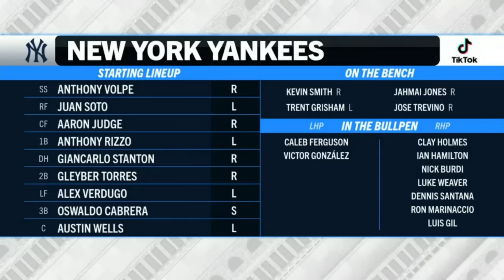NY Yankees vs CLE Guardians Game 2 [TODAY] Highlights | 2 Home Run & 4 Run HR 💪 | Can't To Stop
New York Yankees vs Cleveland Guardians
Cleveland Guardians vs New York Yankees
Yankees vs Guardians
Guardians vs Yankees
New York Yankees
Cleveland Guardians
Yankees Highlights
Yankees highlights today
New York Yankees Highlights
Guardians Highlights
Guardians highlights today
Cleveland Guardians Highlights

Best Quality After Premiere Video!!

ALL CLIPS ARE PROPERTY OF THE MLB. ALL CLIPS ARE EDITED TO FOLLOW THE "FREE USE" GUIDELINES OF YOUTUBE!!